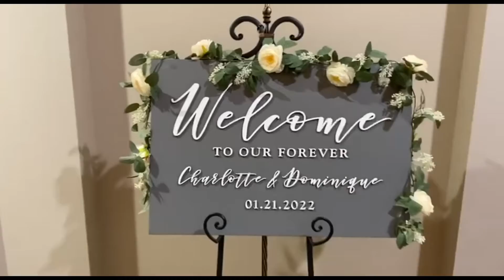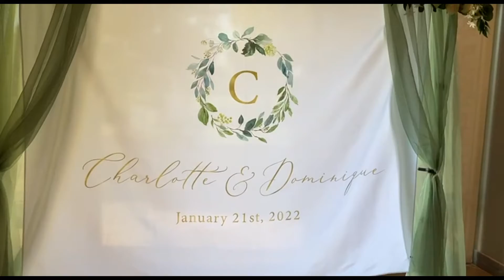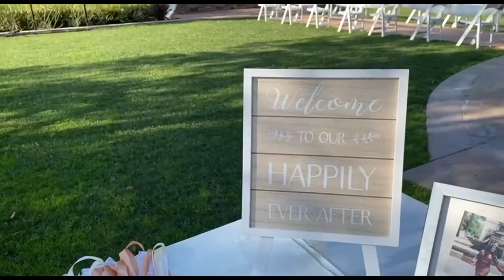Guests Arriving...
Guests arriving for Mr. & Mrs. Carter Wedding on 01/21/22